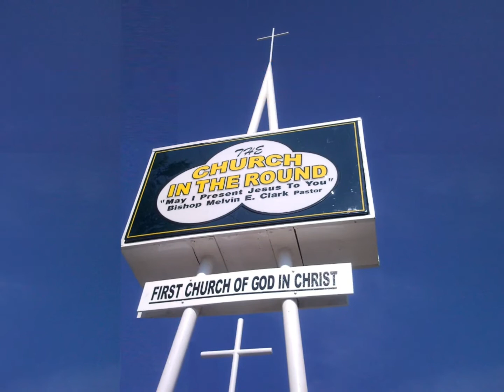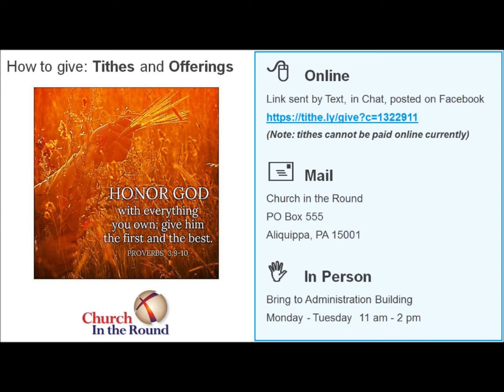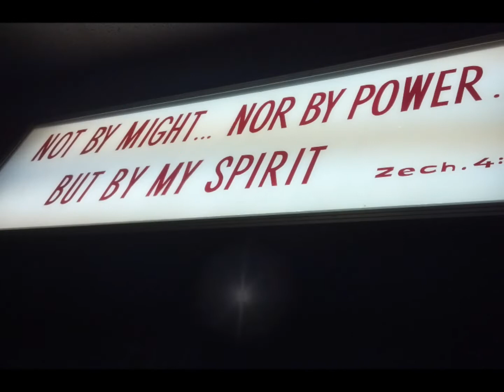David Pt. 4: Slay The Giant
Greetings and Bless Your Bones!

In this installment to the CIR Archives, we are continuing Bishop Clark’s series on the life of David, from January 29th, 2012 we’re proud to present David Pt. 4: Slay The Giant

Passcode: 163239

Join Zoom Meeting by Phone
Meeting ID: 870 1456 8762
Passcode: 163239

The Church In The Round First Church of God In Christ

Bishop Melvin E. Clark Sr.-Pastor